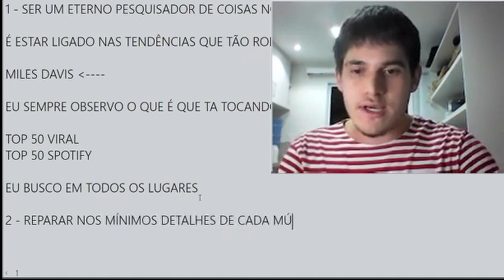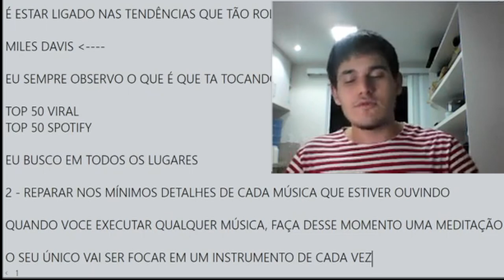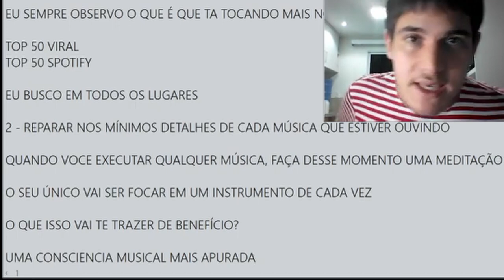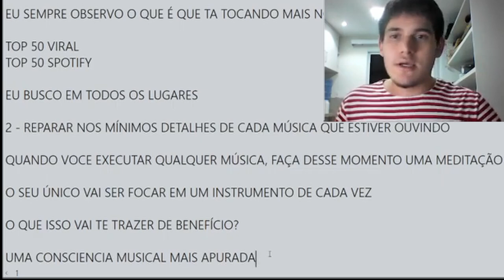A IMPORTÂNCIA DE REPARAR NOS MÍNIMOS DETALHES